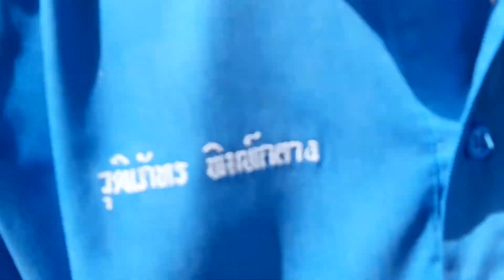ม.6/4 ขายของอร่อย วันสุนทรภู่ 26มิย62